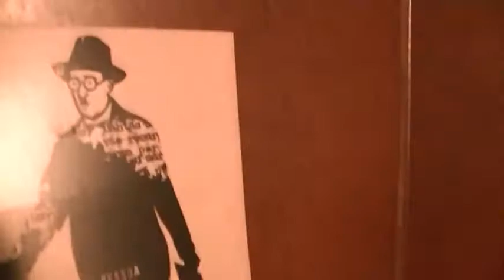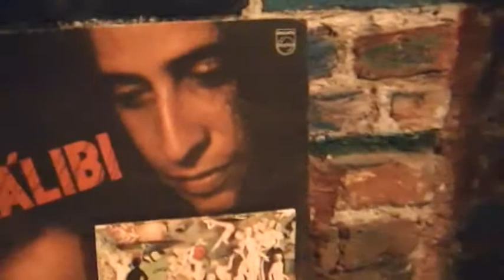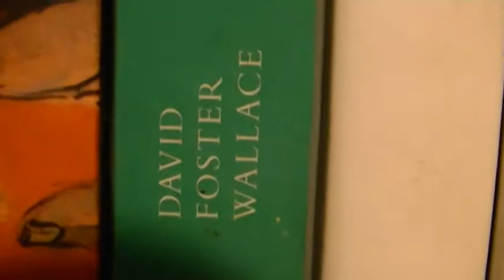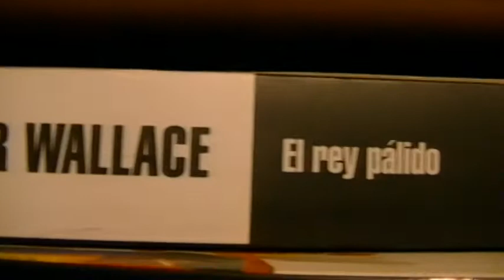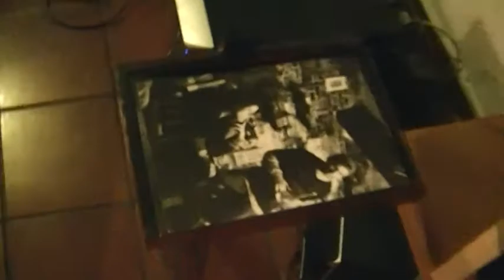como vieja en matine